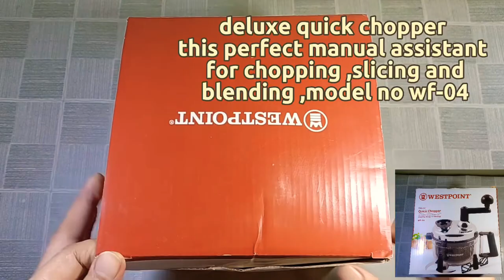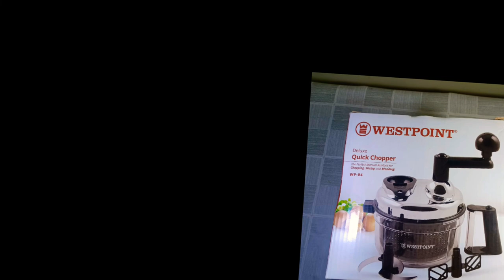westpoint deluxe Quick chopper demo,chopping,slicing and bleding.easy to use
westpoin deluxe quick chopper the perfect manual assitant for chopping. slicing, and blending
model no
Wf.04